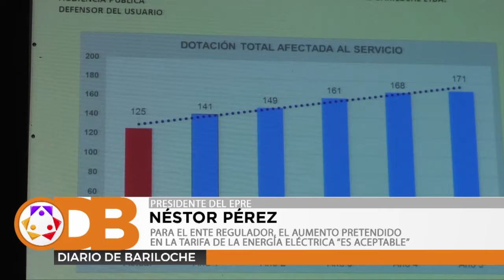PARA EL ENTE REGULADOR, EL AUMENTO PRETENDIDO EN LA TARIFA DE LA ENERGÍA ELÉCTRICA "ES ACEPTABLE"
El presidente del Ente Provincial Regulador de la Electricidad, Néstor Pérez, afirmó que el aumento del 46.9% solicitado por la Cooperativa de Electricidad Bariloche “es aceptable”. El funcionario participó de la audiencia pública que se desarrolló en el marco de la revisión tarifaria quinquenal.